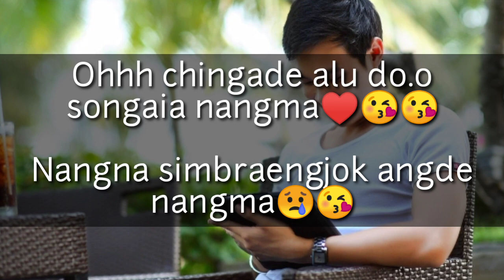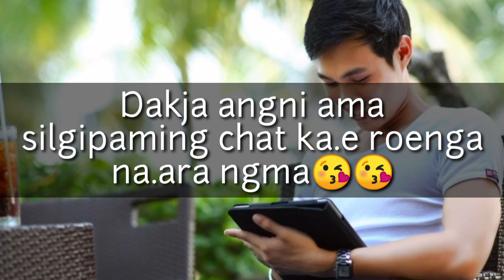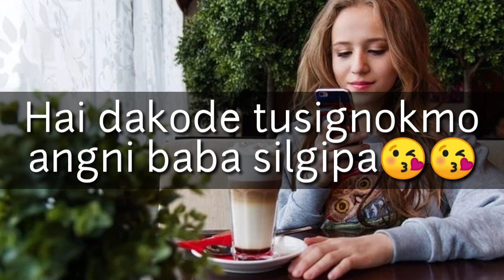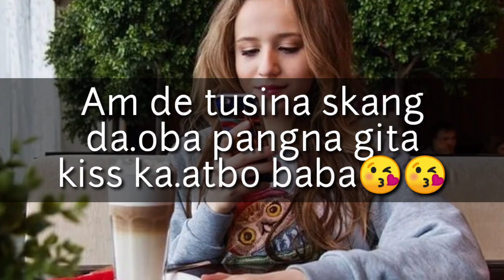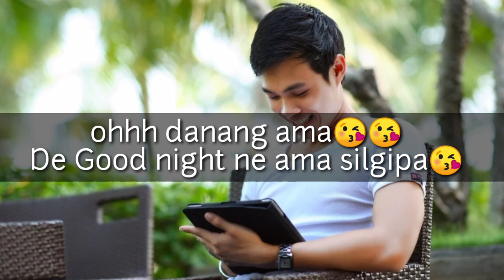Boyfriend Girlfriend Romantic Night Conversation| Bura Buri Golpoa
Girlfriend Boyfriend Night Conversation